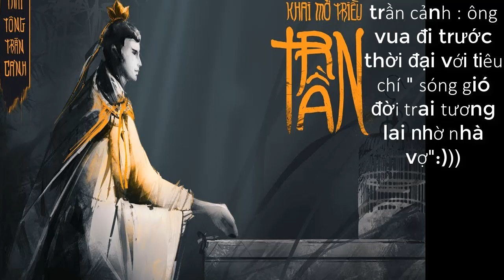vị chính trị gia lẫy lừng của việt nam thời cổ đạithái sư trần thủ độ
tranthudo, lichsuvietnam,danhnhanviet,chínhtrigia